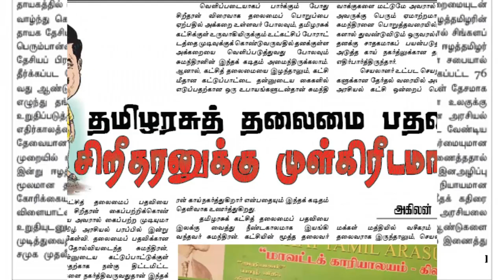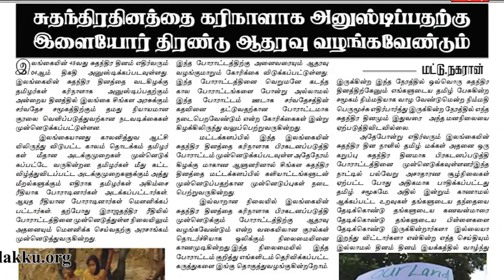இந்த வார "இலக்கு மின்னிதழ் 272" வெளிவந்துள்ளது | ilakku Weekly ePaper 272 | மின்னிதழை முழுமையாக ...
lakku Weekly ePaper 272 | இலக்கு இதழ் 272 பிப்ரவரி 03, 2024: இன்றைய மின்னிதழ்; செய்திகள், ஆசிரியர் தலையங்கம், தாயகத்தளம், மலையகம், இந்தியத்தளம், இளையோர் உலகம், ஆகிய தளங்களை தாங்கி வெளியாகி உள்ளது.
இலக்கு மின்னிதழை முழுமையாக படிக்க கீழ் உள்ள மின்னிதழ் இணைப்பை அழுத்தவும்

இந்த வார கட்டுரைகள்.

*பலஸ்தீனியர் இறைமையையும் ஈழத்தமிழர் இறைமையும் - ஆசிரியர் தலையங்கம்

*தமிழரசுத் தலைமை பதவி சிறீதரனுக்கு முள்கிரீடமா?  -அகிலன்

*“கூட்டமைப்பு” குறித்து பேச முன் தமிழரசு ஐக்கியப்பட வண்டும்! -ஜனநாயக தமிழ்த் தேசியக் கூட்டமைப்பின் பேச்சாளர்  சுரேஷ் பிரேமச்சந்திரன் செவ்வி

*யானை தாக்குதலால் அச்சுறுத்தளுக்கு உள்ளாகும் மக்கள் - ஹஸ்பர் ஏ ஹலீம்

*சுதந்திரதினத்தை கரிநாளாக அனுஸ்டிப்பதற்கு இளையோர் திரண்டு ஆதரவு வழங்கவேண்டும் - மட்டு.நகரான்

*கறுப்புத் தோல் போர்த்திய வெள்ளையர்கள் - துரைசாமி நடராஜா

*அயோத்தி இராமர் கோவில்  திறப்பு விழாவும் அரசியல் பின்னணியும் - புகழேந்தி தங்கராஜ்

*இளையோரே சிகரம் நீங்கள் - அரும்புகளின் கனவுகளை நனவாக்க நனவுக்கோட்டைகளை உருவாக்குவோம் - கவிதா ஆல்பர்ட்